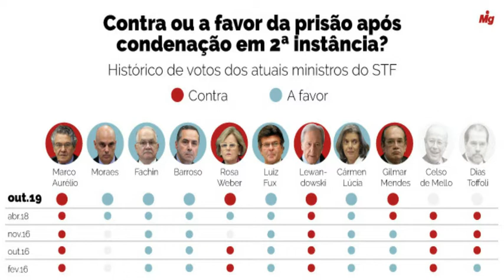Glenn x Nunes | voto Toffoli de minerva | Moro expropriador | Voto de T#12Minutos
Dias Toffoli desempatará a votação no Supremo; Moro expropria carro de traficante; Glenn coloca Augusto Nunes em seu devido lugar.